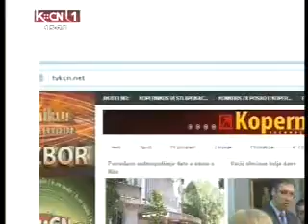10.02.2017. TV Kopernikus - Gost Mira Filipić